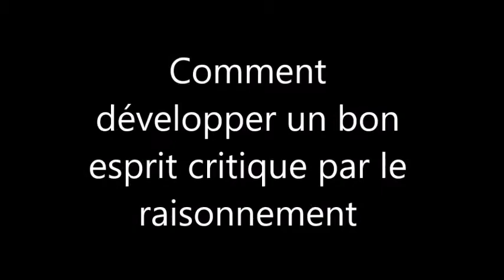Comment développer un bon esprit critique par le raisonnement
Raisonnement linéaire et circulaire.
Méthode circulaire employée par les Témoins de Jéhovah pour endoctriner mais également par d'autres mouvements sectaires.